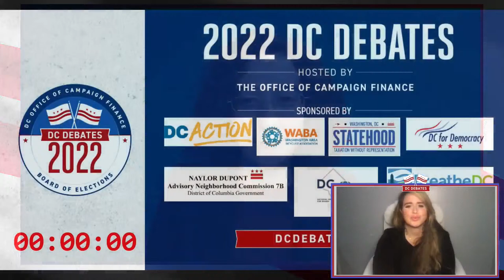DC Mayoral Primary Debate Hosted by the Office of Campaign Finance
The debate for Mayor of the District of Columbia, hosted by the Office of Campaign Finance. Moderated by Washington Post journalists Michael Brice-Saddler and Julie Weil.

Candidates are:
Mayor Muriel E. Bowser
Former Ward 5 Advisory Neighborhood Commissioner James Butler
At-Large DC Council Member Robert White
Ward 8 DC Council Member Trayon White Sr.

Moderators are:
Julie Zauzmer Weil covers Washington’s local government. She has worked at The Post since 2013, including four years covering religion in America.

Michael Brice-Saddler covers D.C. government and politics for The Post’s Metro desk. He joined The Post in June 2018. Before moving to local politics, he covered national and breaking news on the general assignment desk.